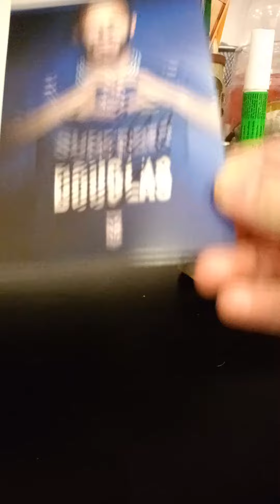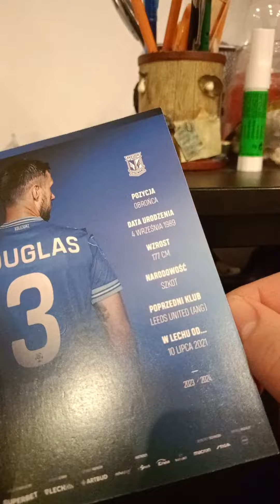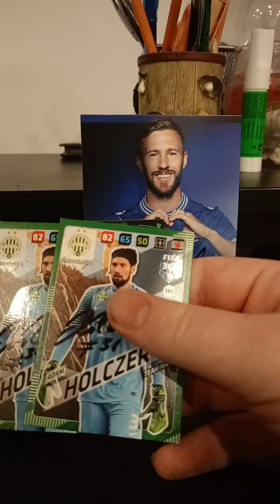unboxing: Adam holczer i Barry Douglas